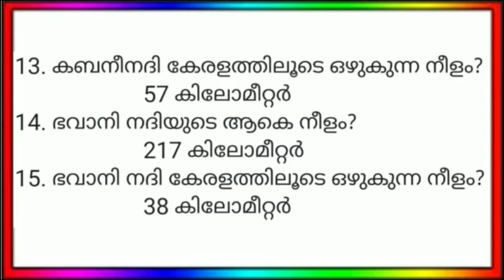കേരളത്തിലെ നദികൾ Part 4 Kerala psc 10th LEVEL PRELIMINARY EXAM ! CARMEL ACADEMY PSC GK ! LDC LGS